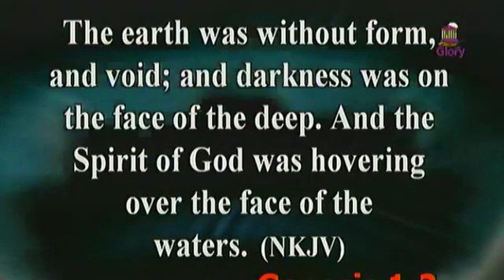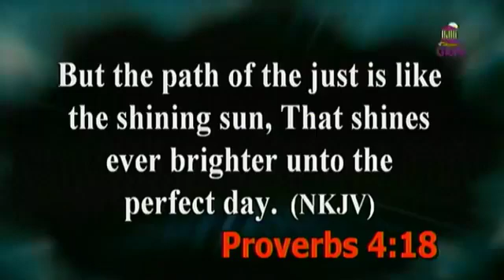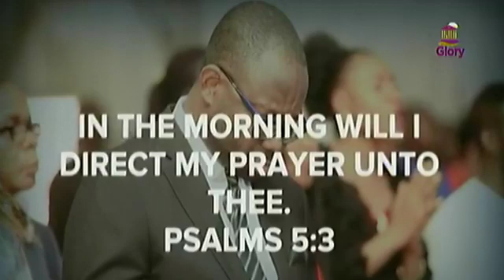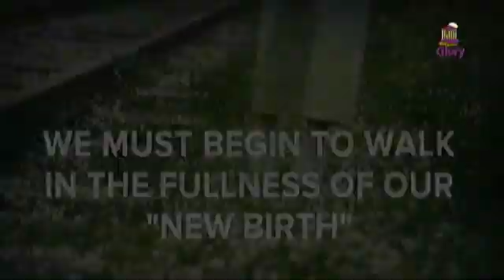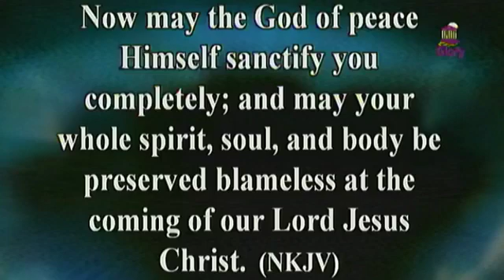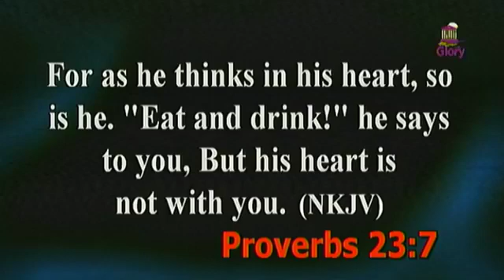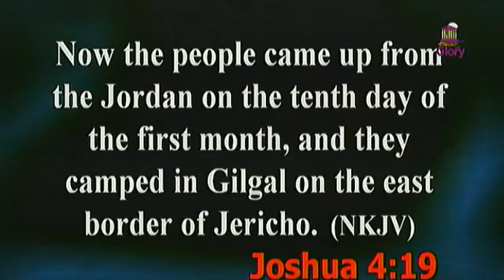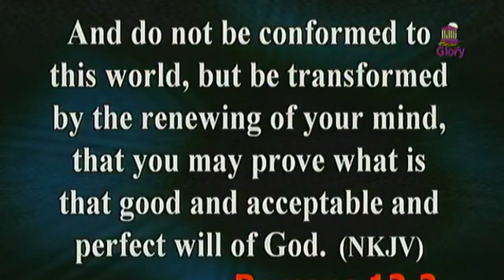NEW YOU- THE SOUL OF A MAN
BY PASTOR ONYEMA